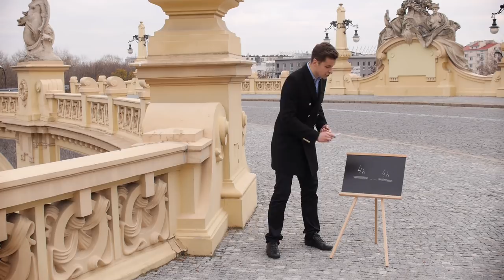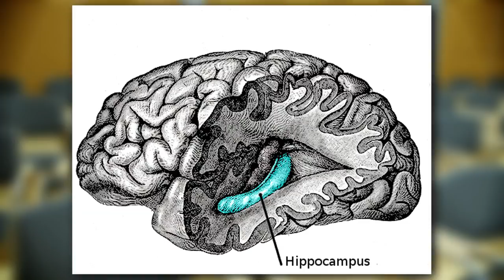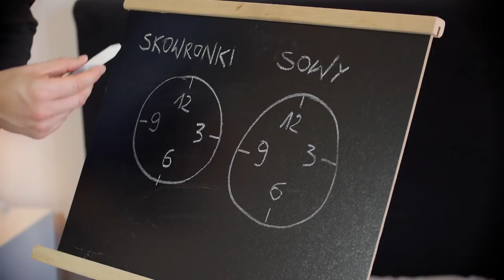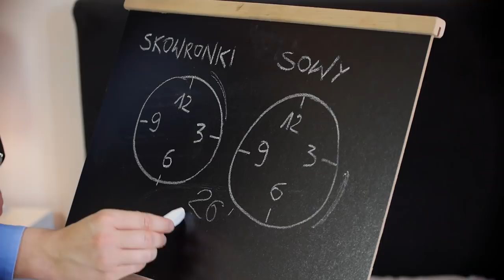Drzem session | Polimaty #47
Jak to jest ze spaniem w ciągu dnia? Zdrowe? Potrzebne? A może niezbędne? Na te pytania odpowiadam w najnowszym odcinku. Zapraszam!

Bibliografia:
- Amber J. Tietzel, Leon C. Lack, "The Short-Term Benefits of Brief and Long Naps Following Nocturnal Sleep Restriction", 2001r.
- Piotr Wozniak, "Polyphasic Sleep", 2005r.
- Mitsuo Hayashi, Naoko Motoyoshi, Tadao Hori, "Recuperative Power of a Short Daytime Nap With or Without Stage 2 Sleep", 2005r.
- David, Derbyshire, "Take that power nap - you could end up smarter", 2010r.
- Michael Breus, "How does sleep help my memory?", 2011r.
- M.H. Bonnet, „The Effect Of Varying Prophylactic Naps On Performance, Alertness And Mood Throughout A 52-Hour Continuous Operation", 2004r.
- Jennifer Ackerman, "Napping: the expert's guide", 2009r.
- R. Ekirch, "At Day's Close: Night in Times Past", 2005r.
- Jennifer Soong, "The Secret (and Surprising) Power of Naps", 2011r.
- Carol M. Worthman, "Toward a Comparative Developmental Ecology of Human Sleep", 2011r.
- Amber Brooks, Leon Lack, "A Brief Afternoon Nap Following Nocturnal Sleep Restriction: Which Nap Duration is Most Recuperative?", 2006r.
- Androniki Naska, Eleni Oikonomou, Antonia Trichopoulou, Theodora Psaltopoulou, Dimitrios Trichopoulos, "Siestas of Health Adults and Coronary Mortality in the General Population", 2007r.